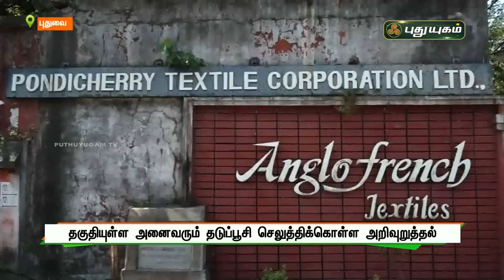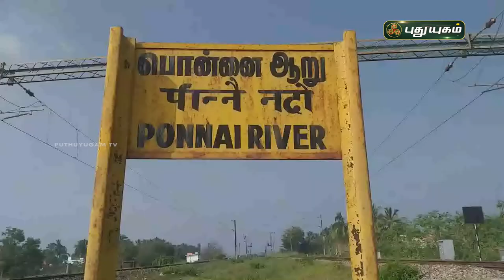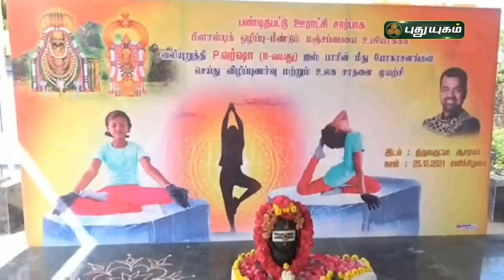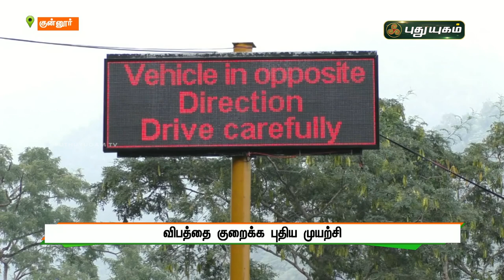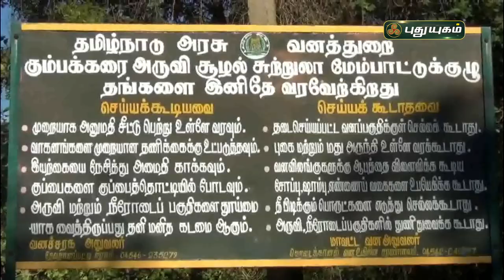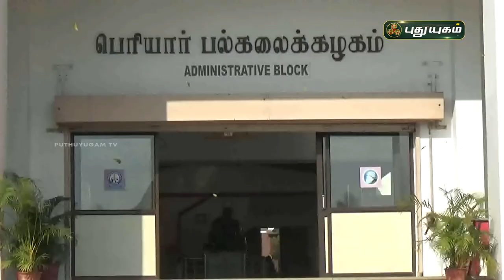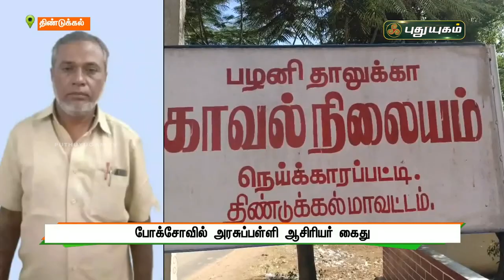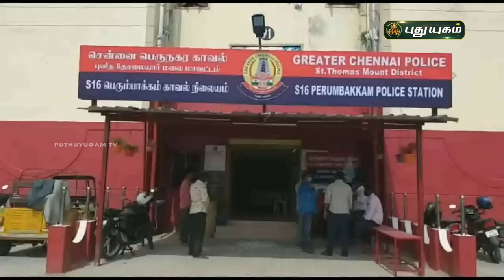புதுயுகம் செய்திகள் | 8 AM News | 26/12/2021 | PuthuyugamTV